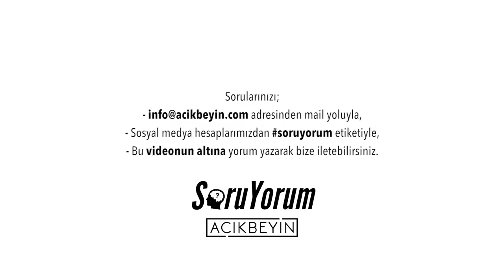SoruYorum - Fiziksel ve Arkaplanda Öğrenmek